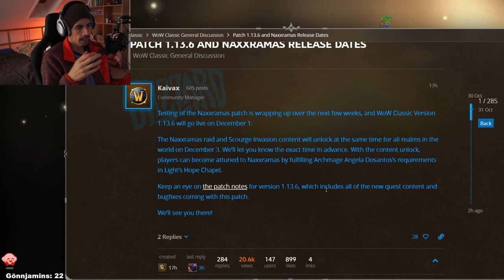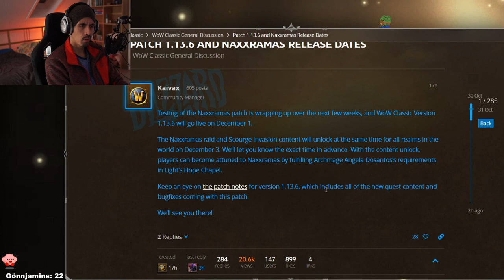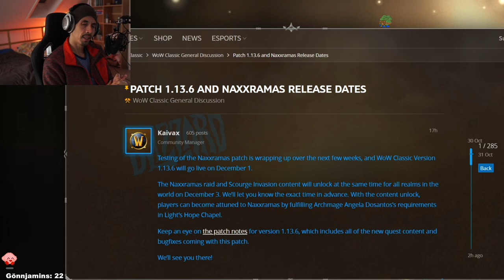Naxxramas kommt! | WoW Classic Defiler 😈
Der letzte 40mann Raid in WoW Classic: Naxxramas kommt am 03. Dezember 2020! Also circa eine Woche nach dem Shadowlands Release auf Retail WoW. Schreibt mir gerne eure Meinungen dazu in die Kommentare. Ich bin gespannt. :) LG Defiler

LG Defiler